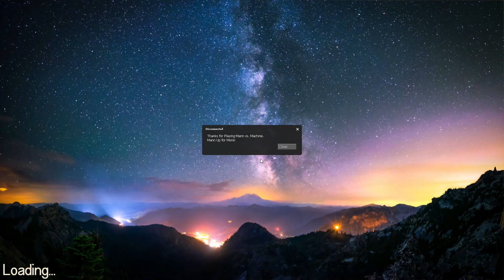dildano gets an australium rocket launcher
on fire